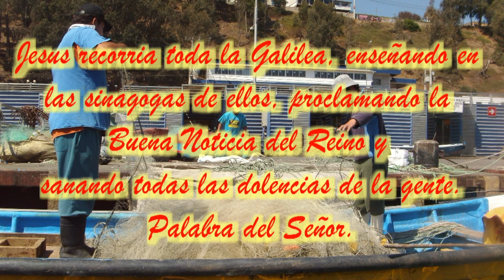Gracia Plena nos recuerda el evangelio del dia 26 de enero 2020